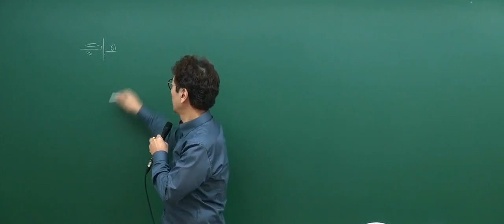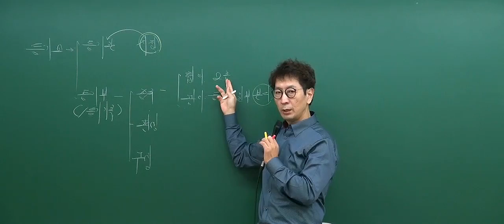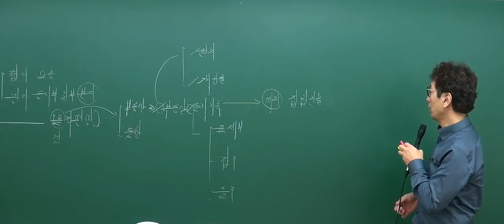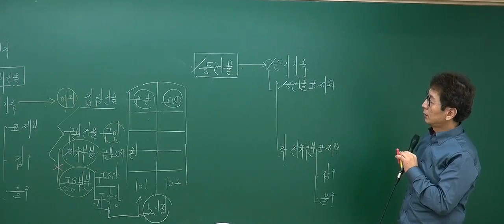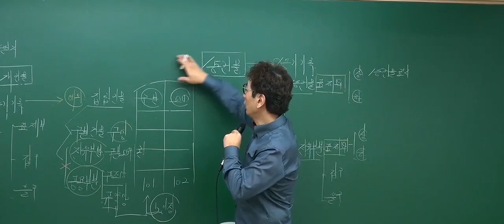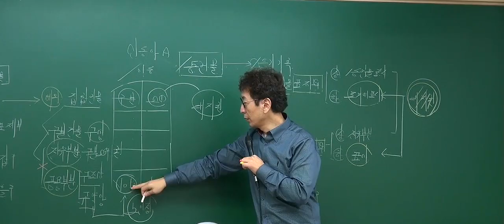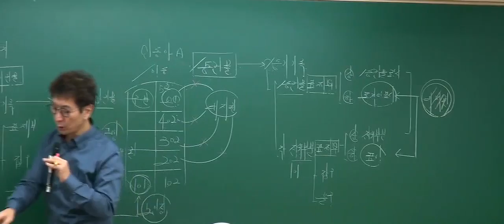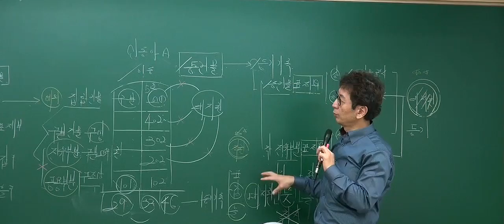[2017기본_5회2강] 공인중개사 강의_부동산공시법(박정환)_등기소(P.209)